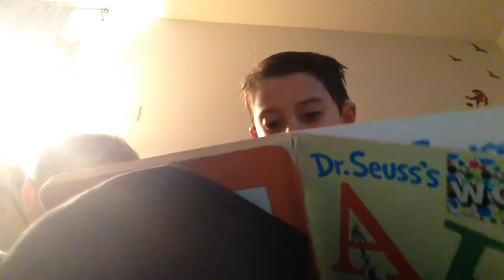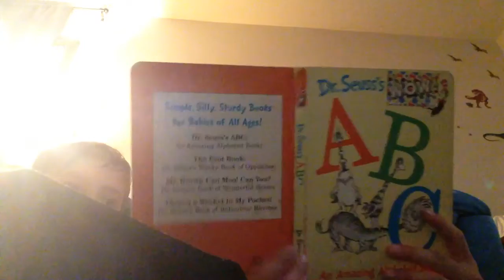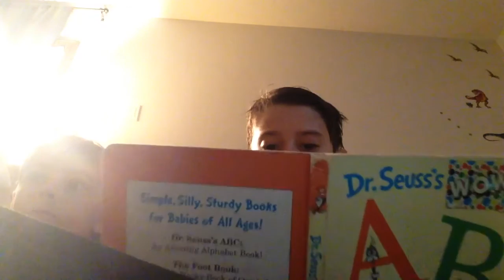Dr. Seuss ABC read along book with guitar introduction